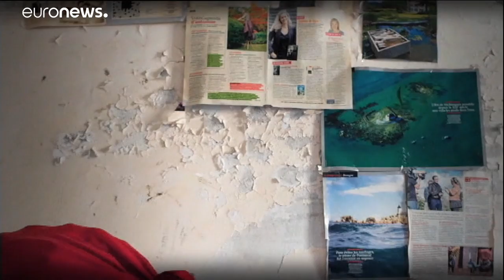Prisons : la France condamnée par la Cour européenne des droits de l'Homme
La Cour pointe la surpopulation carcérale et les conditions de détention indignes dans certains établissements.…